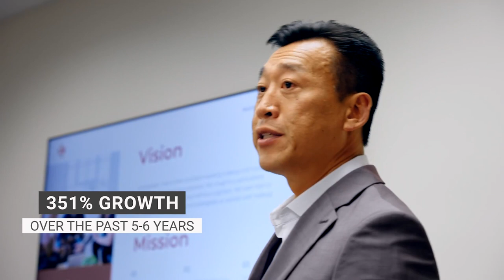Introducing Argus: The Lead Managed Logistics Firm Since 1992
Do you feel overwhelmed with shipping costs and logistics complexities? Meet Argus Logistics, the go-to solution for full freight management over the past 30 years. As a non-asset-based logistics provider, we remain unbiased in selecting the ideal carrier for your shipment. Our 100% transparent approach lets us negotiate rates on your behalf, saving you both time and money.

Ranked among the top 5 logistics providers in the country, we have access to a vast network of asset-based carriers. We serve as an extension of your internal team, seamlessly managing all your transportation needs. Our award-winning TMS system is user-friendly and compatible with your current ERP system.

Argus has remained the best-kept secret in the logistics industry and how we can revolutionize your freight management experience. Discover why we're not just another 3PL or broker, and how our unique approach delivers exceptional results for our clients.

Key points highlighted in this video:

🔹 Non-asset based: Our asset-free status ensures complete carrier neutrality, enabling us to find the best and most cost-effective carrier for your shipment from our extensive  pool of asset-based carriers.

🔹 Client-centric: Our team of seasoned professionals is devoted to providing exceptional client experiences, surpassing typical standards in the logistics sector.

🔹 100% Transparent: We never charge hidden fees, negotiate rates in our client's name, and uphold a high-quality network of providers.

🔹 Growth and expansion: As we celebrate our 30th anniversary, we've inaugurated our new Business Development Headquarters in Atlanta to better serve companies with their logistics needs.

🔹 Award-winning team: We're honored to have earned accolades such as Most Advanced TMS by EY, Best CEO for Diversity & Women by Comparably, and Best Company Culture for Benefits & Perks.

📈 Partnering with Argus Logistics, you will:
✔️ Reduce shipping costs and save money.
✔️ Gain complete visibility into your shipments.
✔️ Grow your business without overwhelming your internal team.

If you're fed up with using a 3PL or broker, paying excessive shipping fees, and letting logistics divert you from your core business, it's time to experience Argus Logistics.

📚 Learn more about Argus Logistics and how we can fuel your business growth.